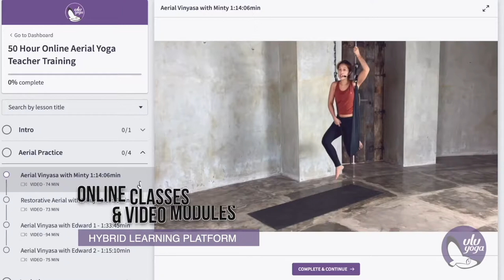7 Day 50 Hour Aerial Yoga Teacher Training | Koh Phangan, Thailand | Yoga Alliance Certified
Starting every month in Koh Phangan, Thailand. Become a professional aerial yoga instructor or simply enjoy a fun beach yoga retreat. Experience a dynamic mix of traditional aerial hatha, aerial vinyasa, workshops mixing aerial and acroyoga, plus therapeutic sessions like restorative aerial.

Learn detailed analytics and alignment to deepen your knowledge. Practice teaching to become a confident instructor. Do an aerial on the beach. Train at a beach front resort. Make new friends from around the world. Since 2014 Ulu Yoga has led over 200 trainings and is a RYS-500 with Yoga Alliance.

HIGHLIGHTS
*Practice aerial hatha and aerial vinyasa
*Train at a beachfront resort in lush nature
*Do creative workshops mixing aerial and acro
*Get expert analytics and alignment instruction
*Receive online anatomy and philosophy videos
*Relieve back pain with healing aerial therapy
*Practice teaching to be a confident instructor
*Explore top island sites with new friends

INCLUDES
*5 days aerial yoga training
*40 hours of studio classes
*10 hours of online studies
*100 page course manual
*Certificate of completion
*6 nights accommodation
*Daily breakfast smoothie

Early PRICES
$699  Tuition Only

PACKAGES
Inc tuition, room, breakfast
$799  Shared Room
$849  Wooden Bungalow (fan)
$899  Standard Room (fan)
$999  Superior Room (a.c.)
$1199  Deluxe Sea View Room (a.c.)

★ ULU Yoga Center, 85/1 Moo 8, (Bounty Resort), Haad Dao Deuk, Ko Pha-ngan Ko Phangan, Surat Thani, Thailand 84280.